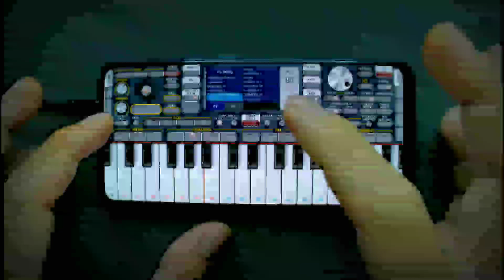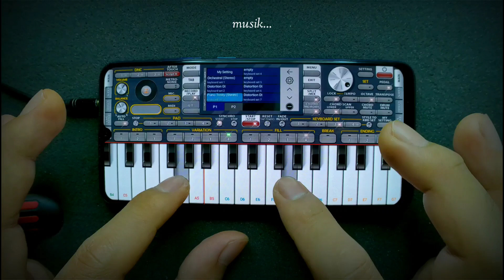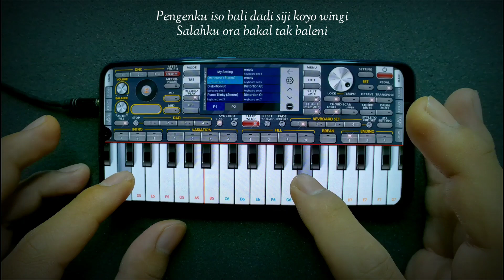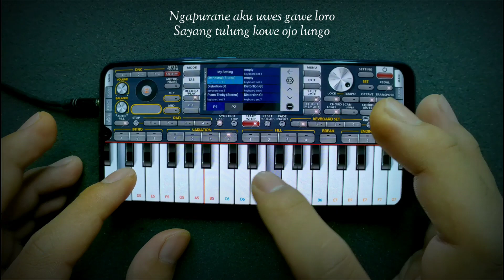RASAH BALI | Cover Manual Organ Hp ORG 2024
RASAH BALI ORG 2024
Di video kali ini saya cover lagu Rasah Bali menggunakan aplikasi ORG 2024 Organ Hp Android.

Tutorial Not Angka Lagu ini tunggu next video.

Terimakasih:)